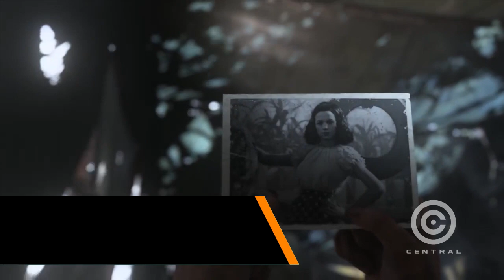MARINHA AMERICANA USA CONTROLES DE XBOX, DEMO DE FORZA MOTORSPORT 7 E MUITO MAIS - CENTRAL POINT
É notícia bizarra atrás de notícia bizarra no CENTRAL POINT.